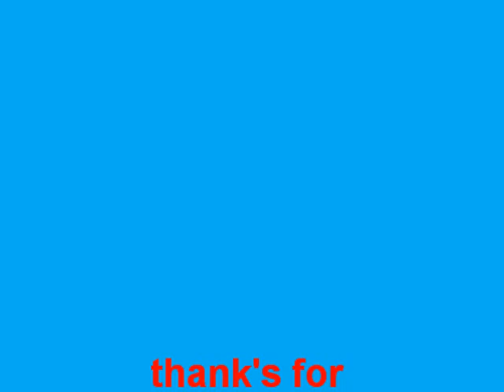david & gina's party